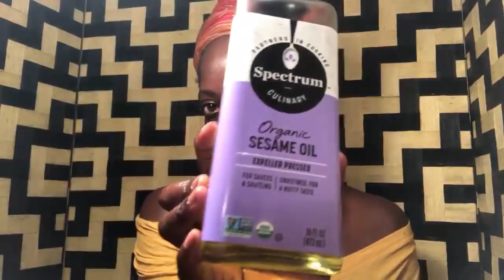New Skin Nighttime Routine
To purchase this Sunday's Masterclass "Maintaining your high vibrational frequency." please go to

To purchase the January 2019 SEXOLOGY: The Study of your Human Sexuality, Safe and Natural 21 Day Feminine Discourse please go to

To purchase SUNDAY SPECIAL MASTER CLASS: Passing down the Ancient Wisdom! The Sacred Q&A  (Two Hour VIRTUAL LIVE Workshop) DECEMBER 30 2018 Please go to

To purchase this Sunday's Master class "How the ancestors can help you attract the perfect mate, please go to

To purchase Jewelry or Nepalese scarves or more please go

To purchase the "ANCESTORS" intensive PART2 please go to

To purchase the three month bulk mastermind mastery level 2 membership for 2019 before it expires on November 28, 2018 please go to

To purchase December 21 intensive "Sacred Hibernation" at $77 (normally $147) please go to

To purchase this Sunday's MasterClass "How to hear and adhere to the guidance of your ancestors, this Sunday, November 11, 2018 please go

To purchase the Sunday Special held live virtually on Face Book, Entitled, " Metaphysics 101" on September 28, 2018 please go to

To

To purchase the November 21 day intensive early bird special called  "How to create a sacred space please go to

To purchase the Sunday Special Master Class held on October 14, 2018 called, "How to raise your vibrational frequency" please go to

To participate in my October Blow Out Specials Please go

To participate in this week's Sunday Special that will be held virtually, Sunday, September 30, 2018 please go to

create a sacred space please go to